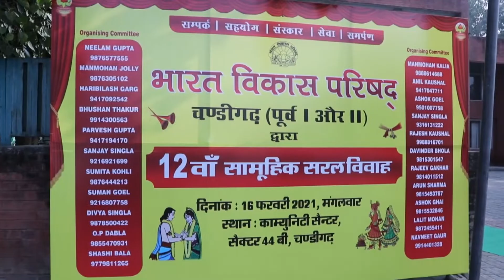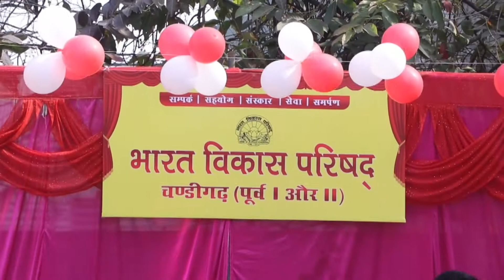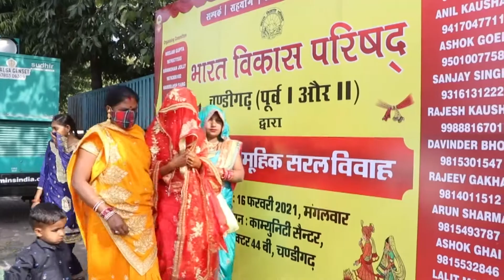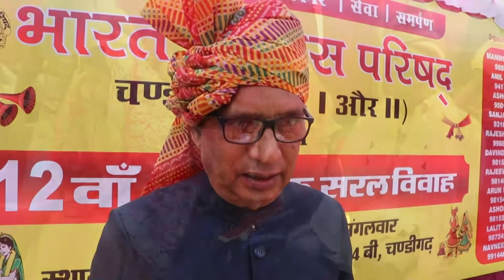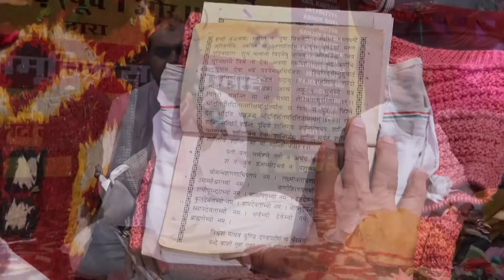Mass Marriage by Bharat Vikas Prishan in Chandigarh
Mass Marriage by Bharat Vikas Prishan in Chandigarh, ITV Tricity News, Sunil Sharma